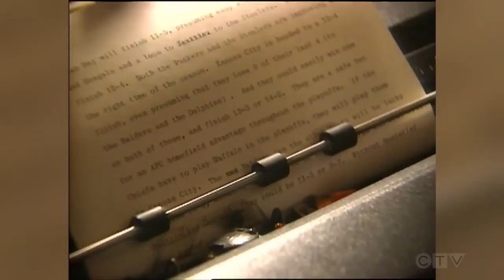1995 interview with novelist John Irving | CTV Archive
Sandie Rinaldo sits down with American-Canadian novelist John Irving on Dec. 9, 1995.